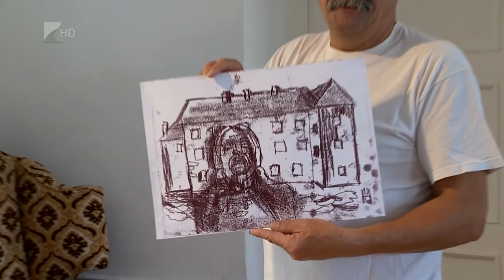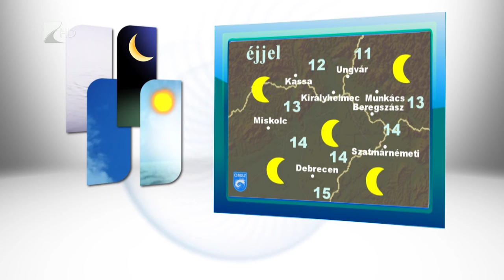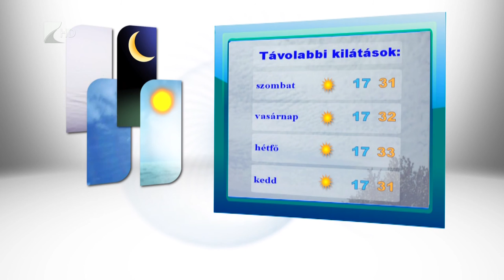Híradó 2015.08.27. - Kölcsey Tv